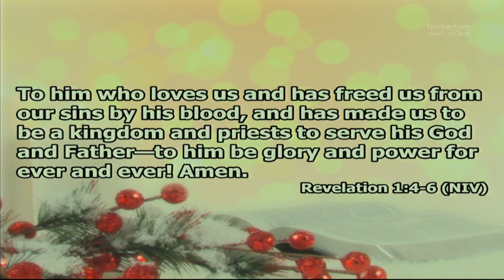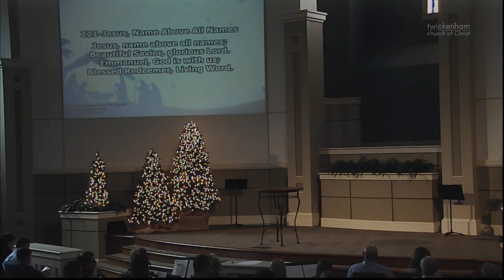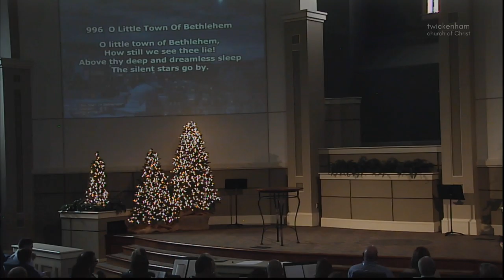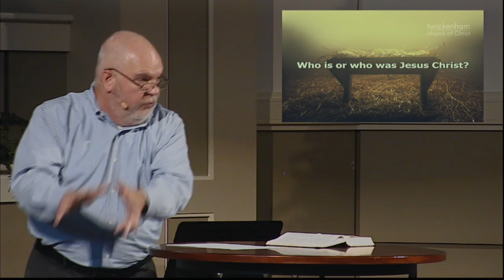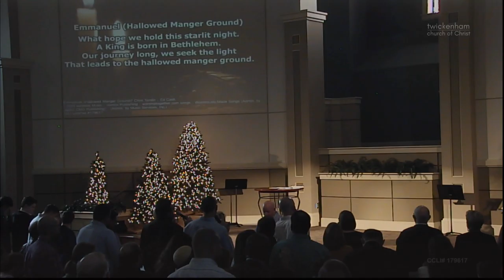An Impossible Promise -- Advent 2018 P1 -- Jody Vickery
Sermon:   An Impossible Promise
Series:   Advent 2018 P1
Speaker: Jody Vickery
Date:  Nov 25,2018

Sermon Begins at 00:31:22